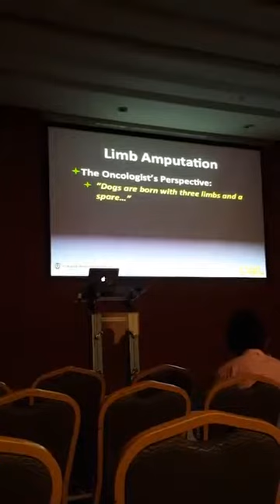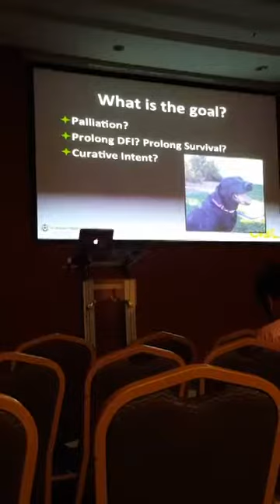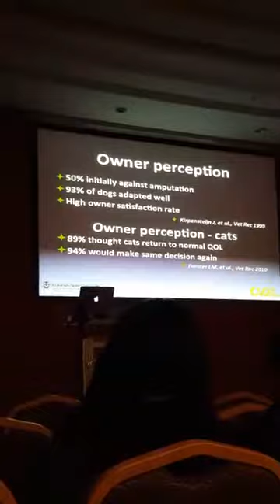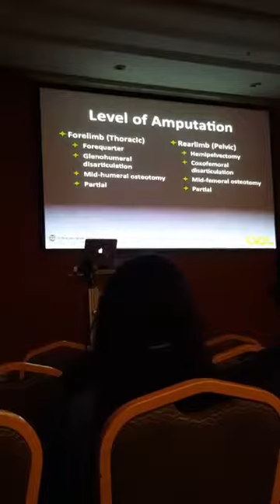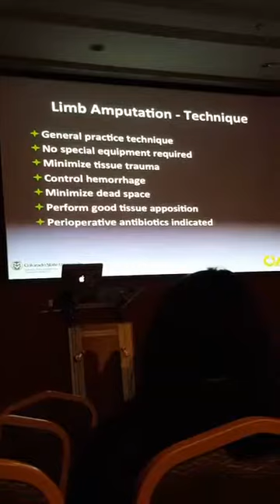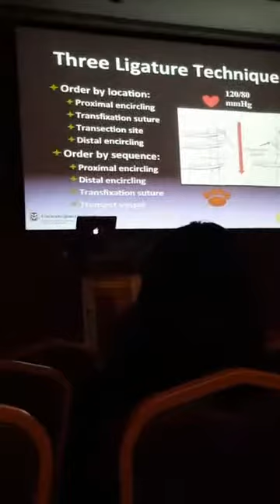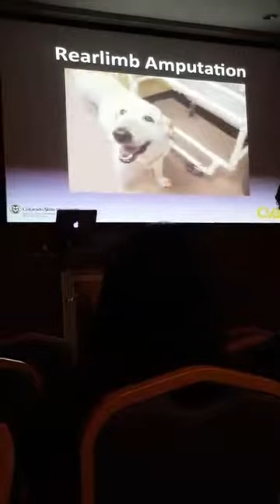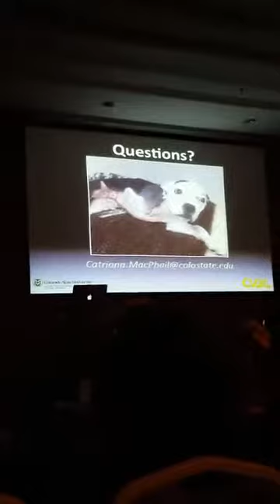AMPUTACIONES, DRA. CATRIONA MACPHAIL - Medicina Veterinaria Práctica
Dra. Catriona MacPhail.
Amputaciones.
Congreso Veterinario de León 2017